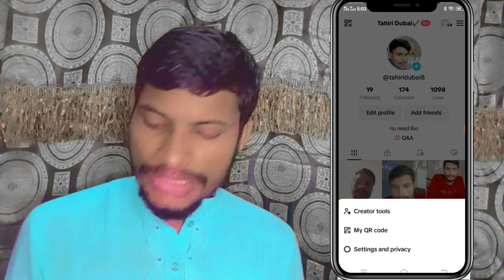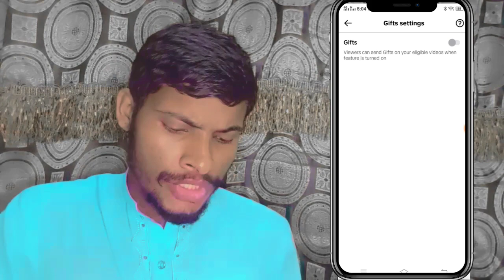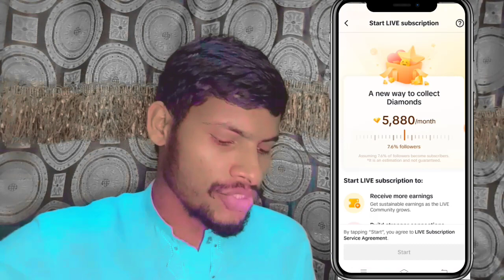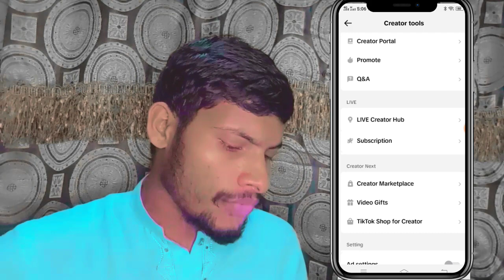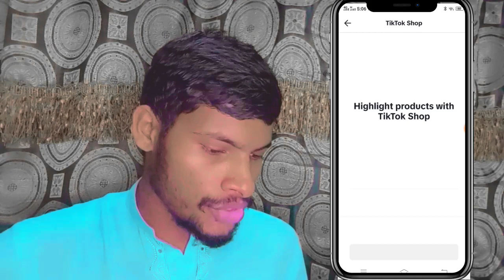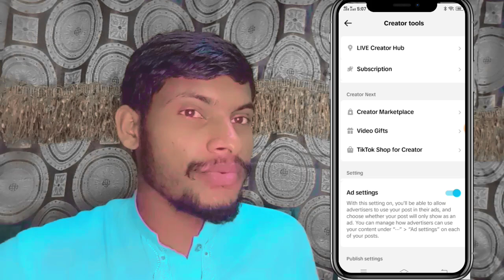tiktok monetization/tiktok 4 way to make money online/2023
1 How To Monetize TikTok 💵 (6 Ways To Make Money in 2023)

2 How To Monetize Your TikTok Profile Videos: Gain Money Content Creator,

3 TikTok Monetization in Pakistan | Earn Money From TikTok | Create USA TikTok Account in Pakistan,

4How To Monetize Tiktok Account & Earn Money with Tiktok Now